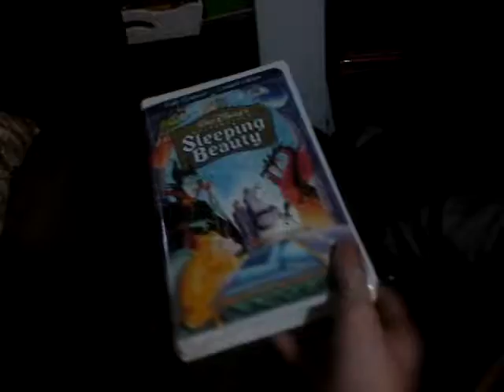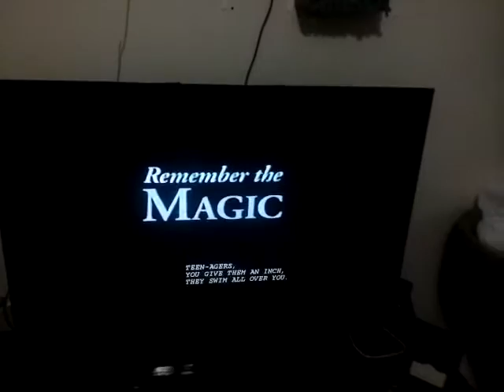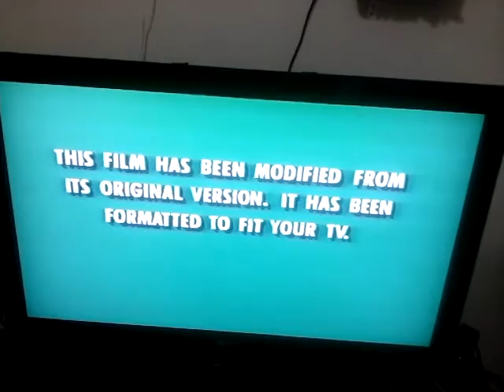Opening to Sleeping Beauty 1997 VHS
Here's the opening to Sleeping Beauty 1997 VHS

1. Green FBI Warning Screens

2. New and Exciting from Disney bumper

3. Little Mermaid trailer

4. Beauty and the Beast the Enchanted Christmas trailer ( Ugh basically saying coming exclusively to video for a new Disney movie is like a kiss of death)

5. Old Yeller/ Alice in Wonderland/ The Jungle Book video promo

6. George of the Jungle trailer

7. Disney's Magic Artists game promo

8. The Wonderful World of Disney promo

10. Feature Presentation bumper

11. Walt Disney Masterpiece Collection logo

12. THX logo ( I love this logo)

13. Format Screen

14. Walt Disney Pictures (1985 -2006) logo